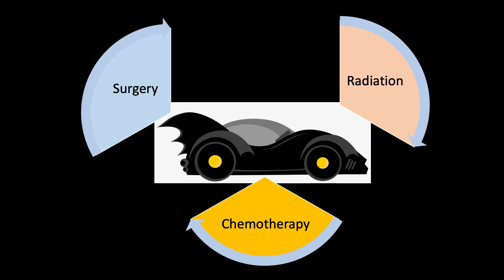More than a best friend: pet dogs can help us cure cancer | Rachel Allavena | TEDxUQ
Dogs don’t just share our homes, but also our illnesses. Advances in cancer treatments for our four-legged friends, however, could be translated to support humans in more ways than we could imagine. Associate Professor Rachel Allavena is a specialist veterinary pathologist. She is a veterinarian with a PhD in immunology and a background in pharmaceutical development. She studies the appearance and mechanisms of how disease affects animals and how to combat them. Her research focuses on immunotherapy; a treatment option designed to wake up the body’s immune system, priming it to kill and prevent the spread of cancer cells. Rachel’s studies focus on our closest friends, Dogs. Dogs share our lives, our lifestyles and our propensity to develop cancers in our lifetimes. In fact, dogs can often develop aggressive cancers that will significantly impair their quality of life and shorten their time here with us. In her talk, Rachel will discuss the amazing ways cancer treatments can be developed to help both us and our dogs through ground-breaking translational research. This talk was given at a TEDx event using the TED conference format but independently organized by a local community.